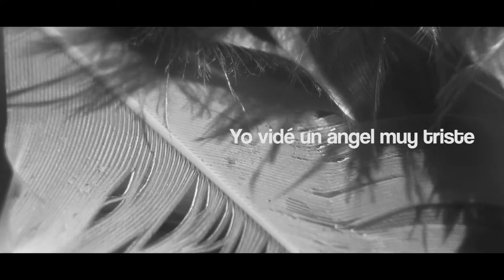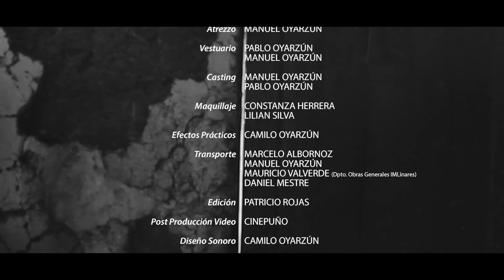REPERTORIO , TONADA TRADICIONAL DEL CANTOR LINARENSE 1850-1950: YO VIDÉ UN ANGEL MUY TRISTE.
“REPERTORIO: Tonada tradicional del cantor linarense 1850 – 1950”, es una serie de ficción para televisión que consta de 6 capítulos, producidos enteramente en Linares por ONG Colectivo 1060, Cinepuño y Asceta Estudio y Financiado por CNCA FONDART 2016, cuyo propósito es promover la producción televisiva local, el desarrollo audiovisual de Linares y poner en valor el discurso musical de la cantora y cantor natural de Linares.
Su temario es un reflejo del drama cotidiano de vivir en la sociedad de la época desde la perspectiva de las cantoras y cantores de la zona. Situaciones y escenarios en donde las soluciones llegaron a ser tan rudas como efectivas y propone una mirada a la larga historia de los padecimientos de los trabajadores sin tierra del Maule.
Este “REPERTORIO” está dedicado a ellos y quienes ayudaron a que su historia fuera escuchada.

"Yo vidé un ángel muy triste": La liturgia del angelito se basa en la creencia de que la inocencia de la criatura muerta es un pasaporte, un salvoconducto para que sus padres puedan entrar al cielo gracias a su muerte. Se canta, se come y se bebe hasta que las velas no ardan.
Algunas veces fue arrendado a vecinos para que les bendijera su hogar o su negocio.
La cantora, esta vez, actúa como oficiante de la ceremonia, pues, es conocedora de la estructura del rito y protectora del conocimiento musical.

Originalmente es un canto fúnebre construido en cuartetas y versos octosílabos.

Afinación: RE -SI-SOL-RE-SOL-RE
Tema: Pedirle a la Virgen que interceda para alcanzar el perdón
Motivo: Comunicación de la posibilidad de alcanzar el perdón por intermedio de la madre de Jesús

Yo vidé un ángel muy triste
al ver la cuenta que ha da’o
que’l alma que esta a su cargo
a Jesucristo ha negado.

Allá le contestó Judas:
“No es posible gran señor
que esa alma que lo ha negado
pueda alcanzar el perdón”.

La virgen le dijo al Diablo:
“¡Quítate pa’llá sayón!”
Yo conseguiré con mi hijo
que’sa alma alcance el perdón”.

Mire, pues, hijito mío
hijo de mi corazón
por la leche que mamaste

Dirección: Patricio Rojas
Dirección Musical: José Bravo
Guión: Pablo Oyarzún, Manuel Oyarzún, Patricio Rojas
Producción: ONG COLECTIVO 1060
Productora General: Patricia Dorado
Productor Ejecutivo: Pablo Oyarzún
Diseño de Arte: Manuel Oyarzún
Diseño Sonoro: Camilo Oyarzún
Cantores: José Bravo, Doralisa Gómez, Carolina Carrera, Sonia
Valenzuela, Jorge Vera.
Actores: José Muñoz, Francisca Sánchez, Alberto Vergara, Carlos
Pinochet.